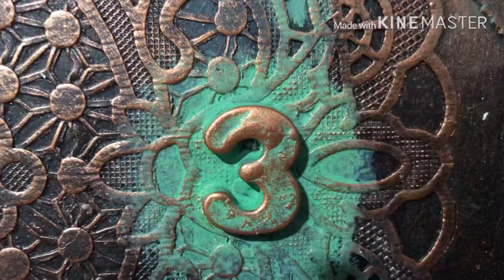DIY mixed media art/mixed media clock/antique wall clock/